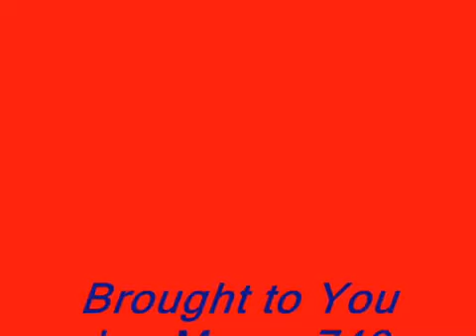MX vs. ATV Untamed Scrubs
Some whips and scrubs on Free Ride on MX vs. ATV Untamed for PS3. Sorry about the quality its fuzzy in some spots.